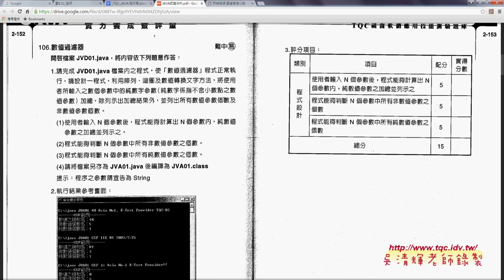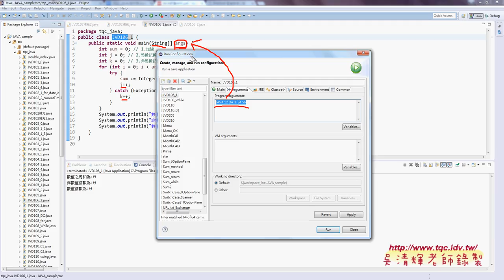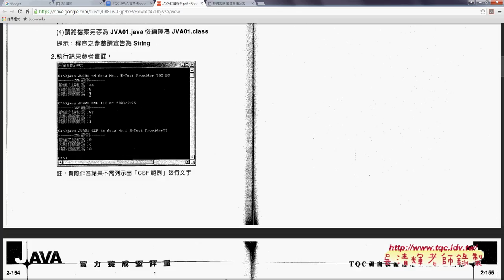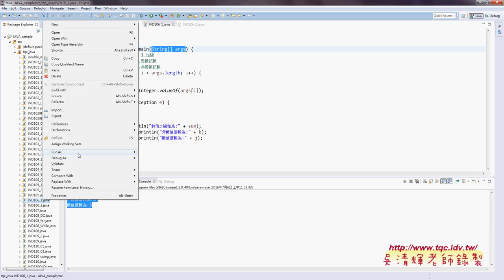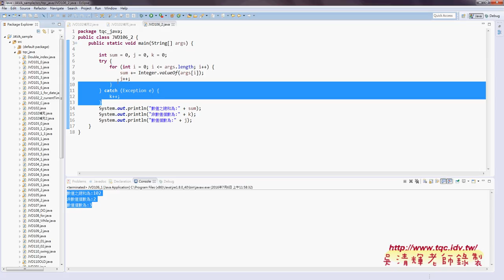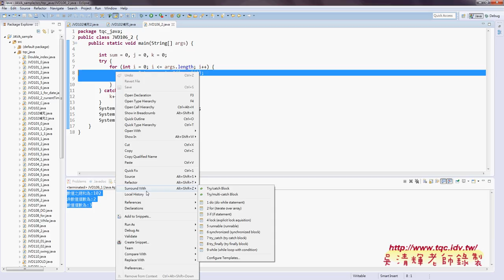04 106數值過濾器解答引入參數與例外事件處理